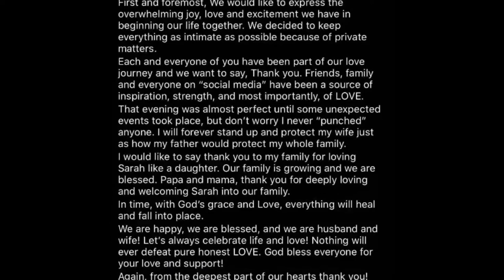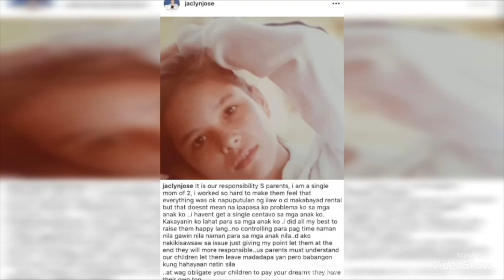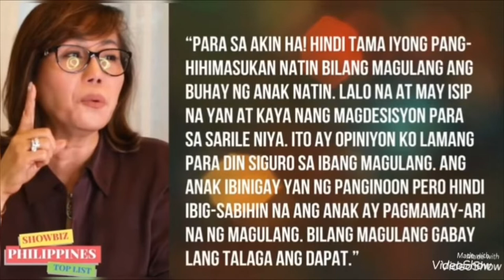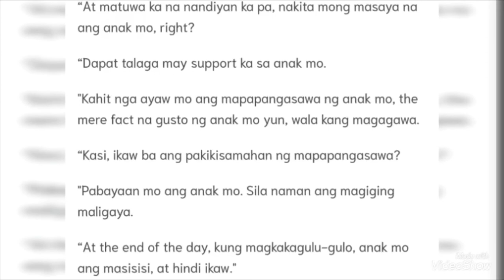Kasalang sarah geronimo at mateo guidicelli walang suntukan naganap!!!